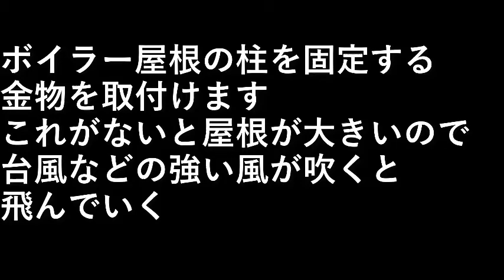薪ボイラーを作る３２．屋根の柱固定金物取付け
ボイラー屋根の柱を固定する金物を取付けます。

これがないと屋根が大きいので
台風などの強い風が吹くと飛んでいく。